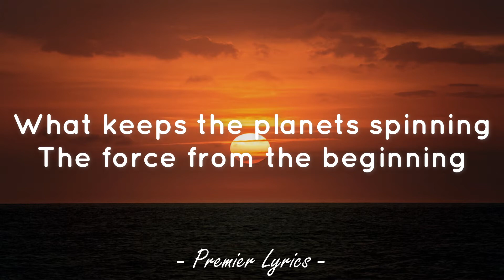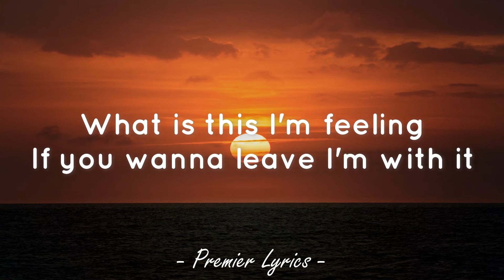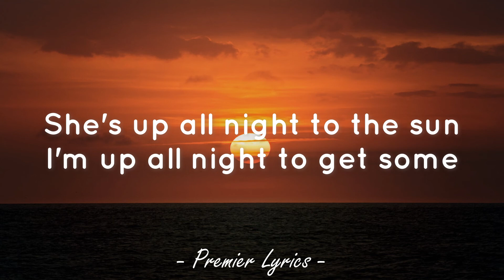Get Lucky - Daft Punk feat. Pharrell Williams & Nile Rodgers (Lyrics) 🎶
Lyrics video for "Get Lucky" by Daft Punk feat. Pharrell Williams & Nile Rodgers.

What keeps the planets spinning (uh)
The force from the beginning

(Look)

We've come too far to give up who we are
So let's raise the bar and our cups to the stars

She's up all night to the sun

We're up all night to the sun

If you wanna leave I'm with it (ah)

(We're up all night to get (together)
We're up all night to get (let's get funked again)

We've (we're up all night to get lucky)
Come too far (we're up all night to get lucky)
To give up (we're up all night to get lucky)
Who we are (we're up all night to get lucky)
So let's (we're up all night to get lucky)
Raise the bar (we're up all night to get lucky)
And our cups (we're up all night to get lucky)
To the stars (we're up all night to get lucky)